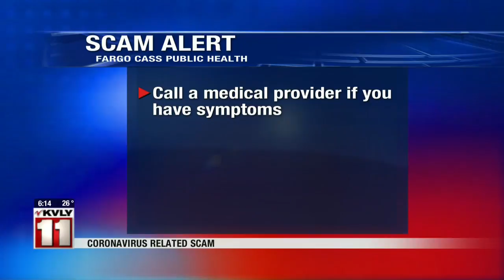News 600PM News Part 2 March 25